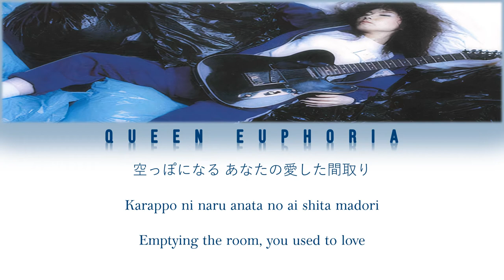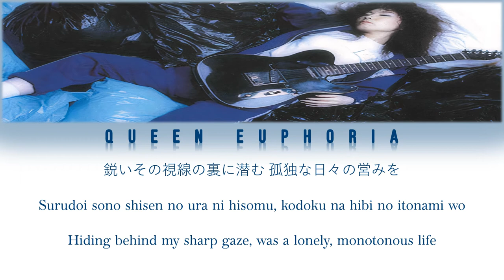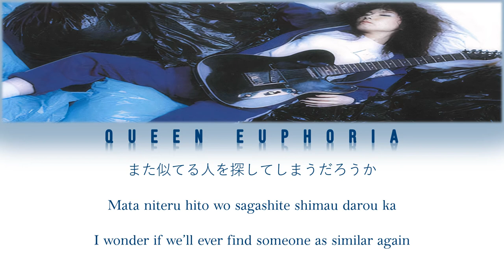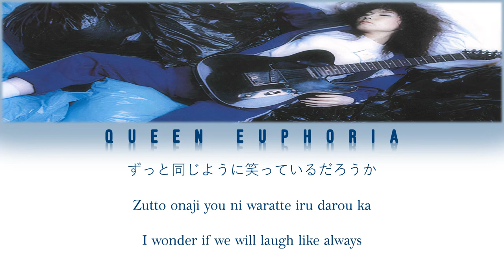Tsukiko Amano 'ライオン' (Lion) [Color Coded Lyrics ENG/JPN/ROM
All rights administered by PONYCANYON

Artist: Tsukiko Amano
Song: ライオン (Rion ~ Lion)

English Lyrics:
The soft rays of the sun, the sweet song of the birds
Emptying the room, you used to love
The remains of the detailed painting have fallen off
The two stained plates we bought
All the toys we were familiar with
Kept and shut away with a tight lid
The wide room reviving us is so bright
Lion, we are leaving this cage we have outgrown
I wonder if we will laugh like always
I am thinner now than I was in old photos
The lines on my face and thickness of my eyelids are so different
As for you, your hair is down to your waist
Looks like an amber-colored mane
Hiding behind my sharp gaze, was a lonely, monotonous life
Using myself as a painting, I thought I could cover it up
I wonder if we’ll ever find someone as similar again
I love you, sorry
I love you so much, Lion
I love you
I love you so much
Lion
Don’t look for me, wherever I am
Lion, I will let you out of the cage we have outgrown